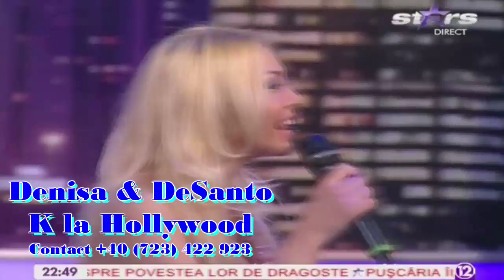DENISA si DeSANTO - K la Hollywood (Emisiune 08.05.2014)